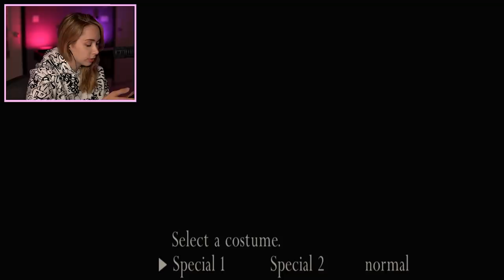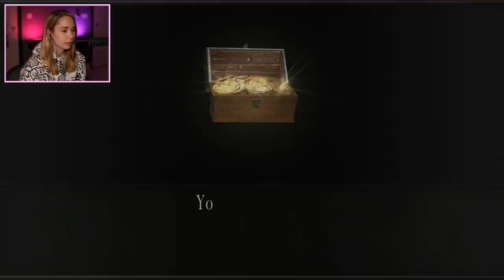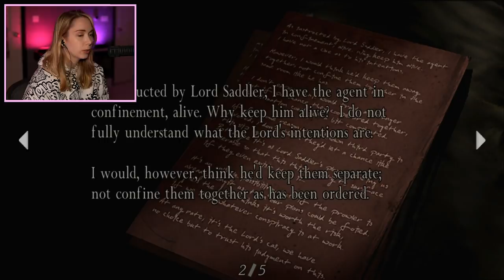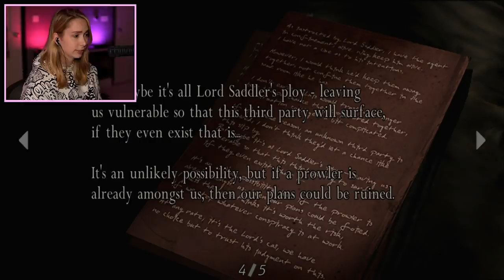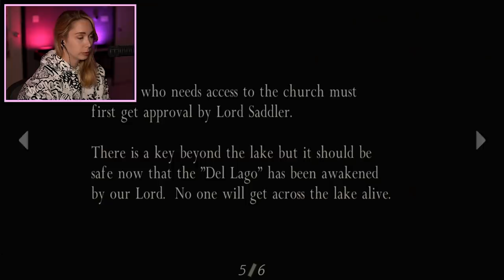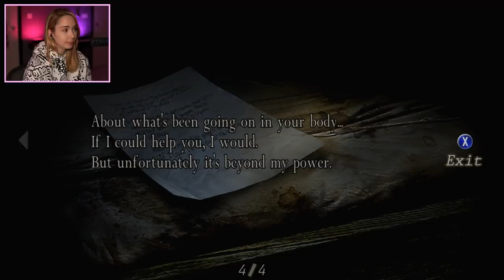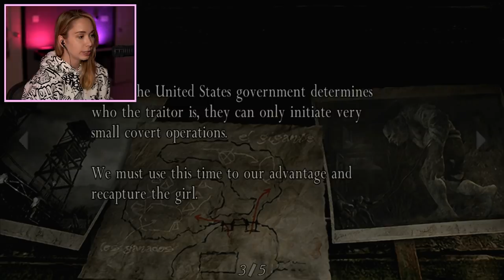Back again in PROFESSIONAL - Resident Evil 4 [1]